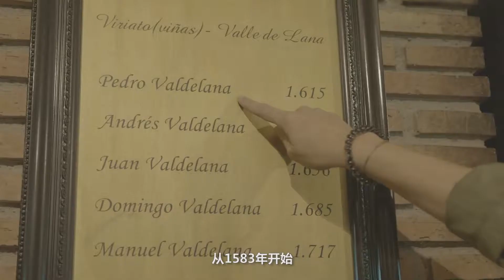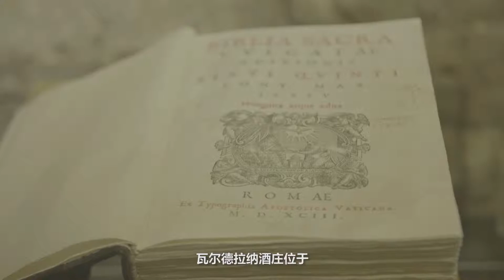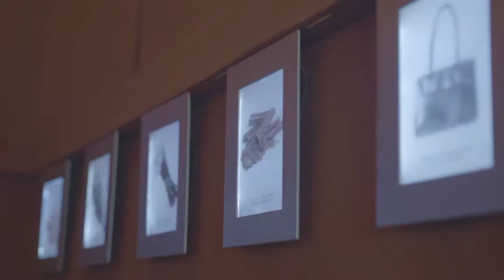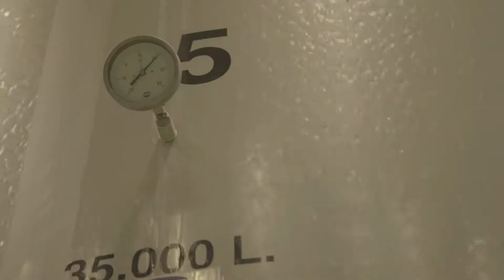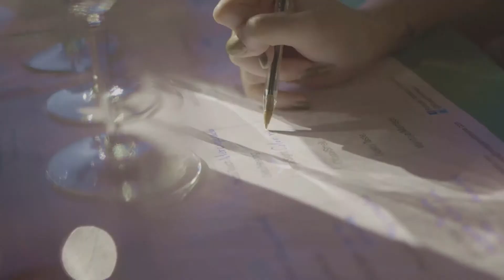Bovegas Valdelana en la televisión de China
Este vídeo es un reportaje que preparó la televisión de China sobre nuestra bodega y dos de nuestras marcas de vino: Ladrón de Guevara y Seda, siendo esta última especial para el mercado chino.